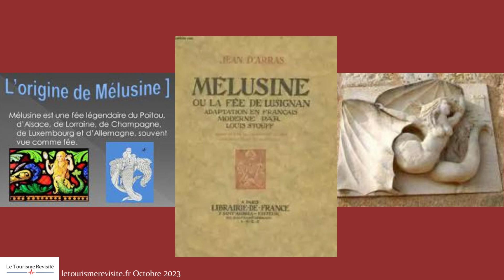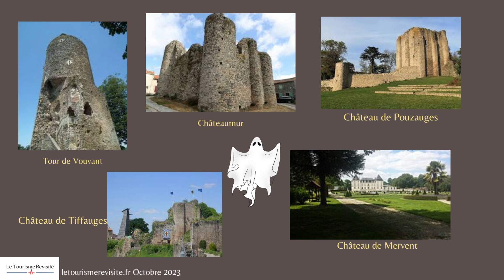La Fée Mélusine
Partons sur les traces de la fée Mélusine, la maudite, la bâtisseuse et la fée Mélusine. Une fée qui a traversé les siècles et les pays par son histoire singulière. Connaissez-vous l histoire d'une jeune femme transformée en serpent par sa mère  ? Il était une fois...